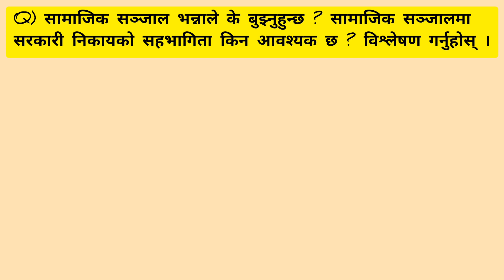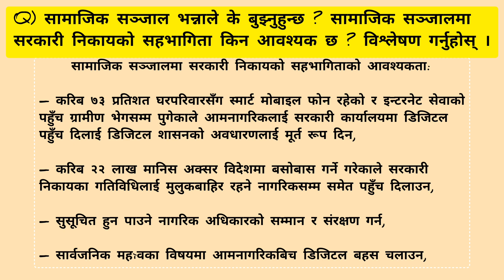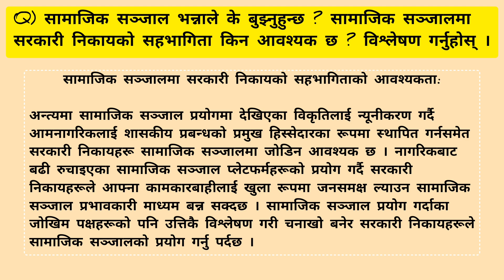Ep-40 || सामाजिक सञ्जाल (Social Media)